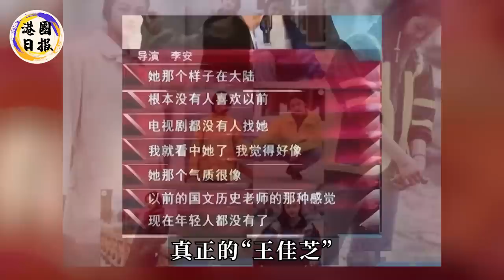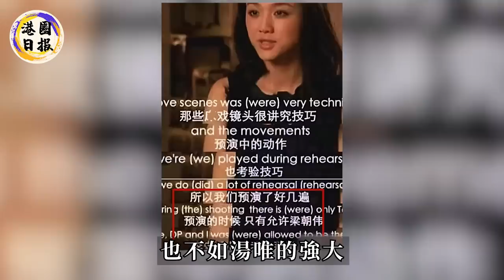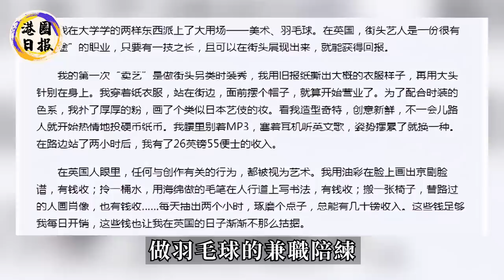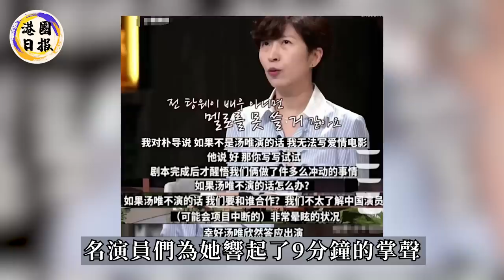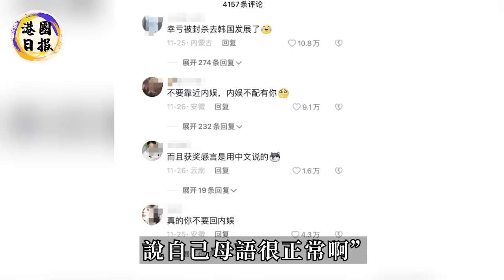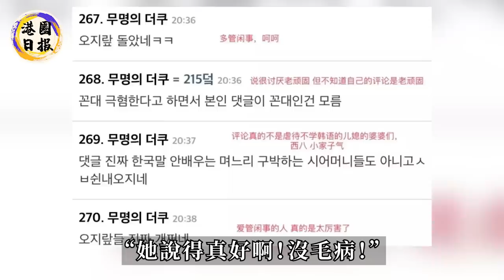湯唯的反擊來了！被封殺13年終於有勇氣說出實情，色戒不止是假戲真做那麼簡單，劉嘉玲直接崩潰，難怪梁朝偉至今不敢提及#湯唯#港圈日報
“你們一家欺人太甚！”郭碧婷終於不忍了，拒絕出席公公向華強生日，無視向太威脅公開喊話要離婚！這次徹底撕破臉了！
楊怡終於後悔了！下嫁軟飯男被敗光千萬，至今無錢買房仍住出租屋，今忍無可忍曝光羅仲謙真面目，婚後生活曝光讓人意外！
港姐嬌妻五年生三子！鄭嘉穎得知三胎性別「仍不滿意」，直言將追生第四胎！陳凱琳有苦說不出！